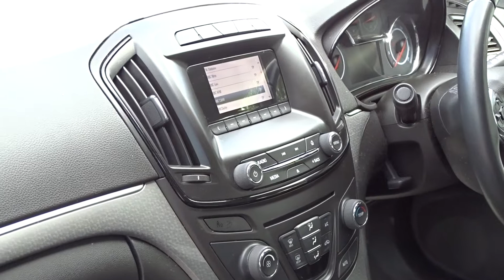FE14MFA Vauxhall Insignia 1.8 16V Design 5dr